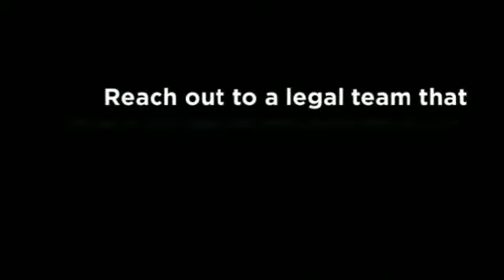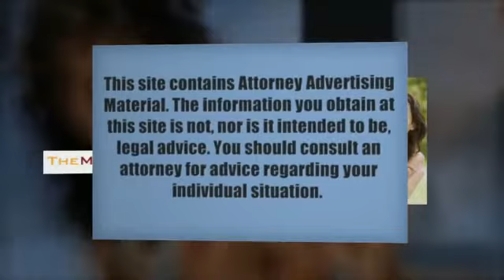Divorce Attorneys New Jersey - The Micklin Law Group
Brad M. Micklin, Esq.